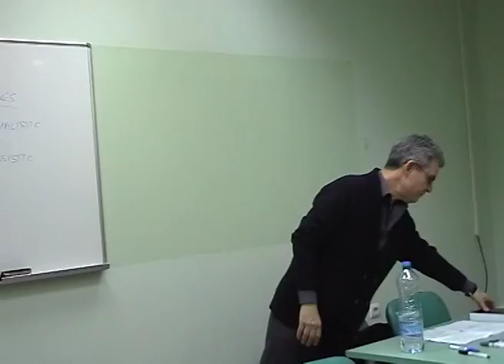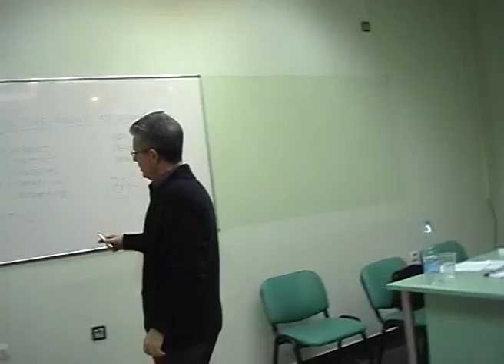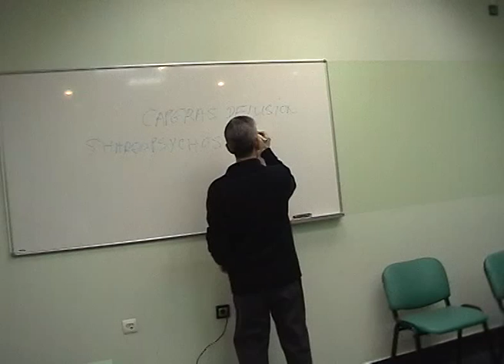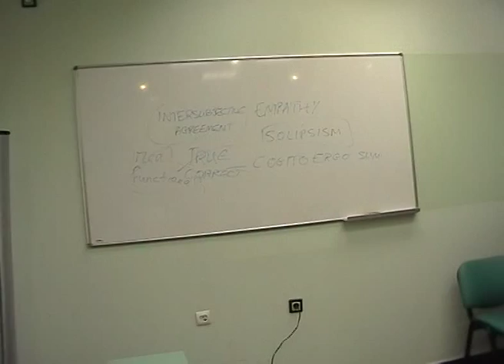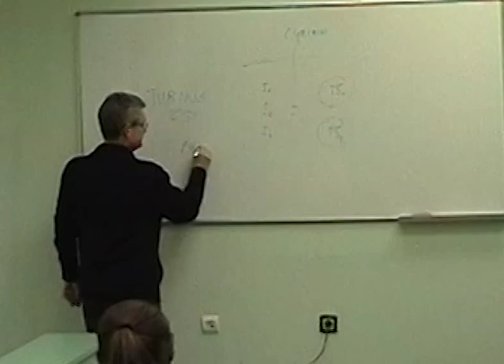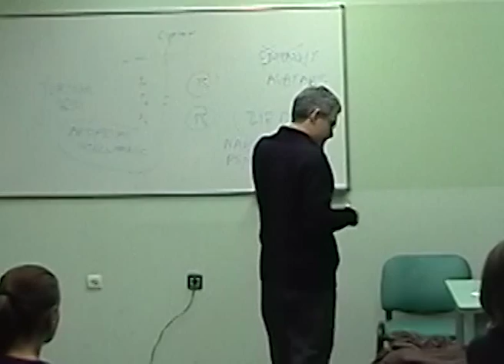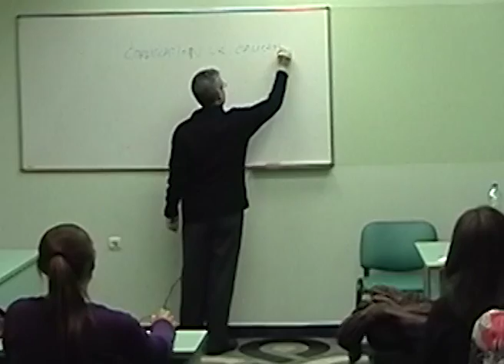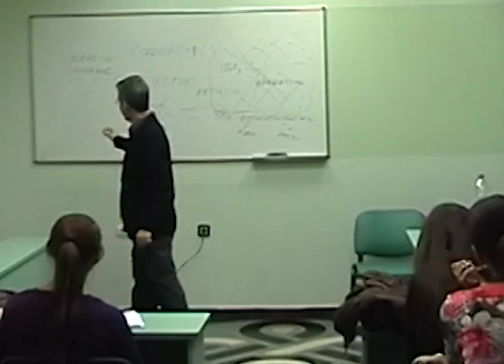LECTURE Extremes of the Human Mind: The Most Terrifying Place of All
The extremes of the human mind: the most terrifying place of all. A Lecture at MIT University, Skopje, Macedonia.